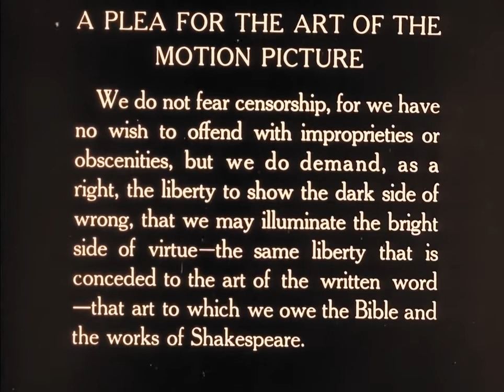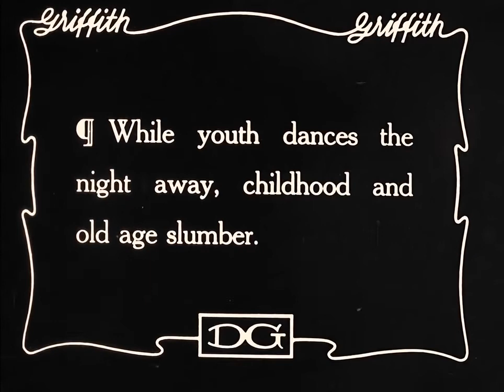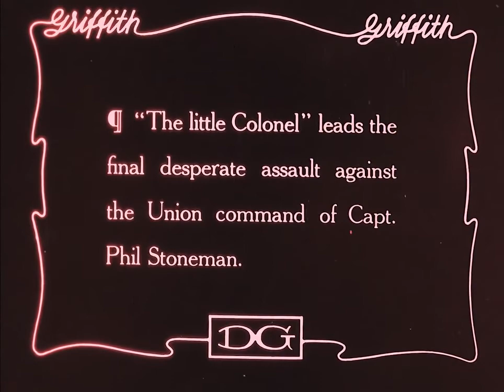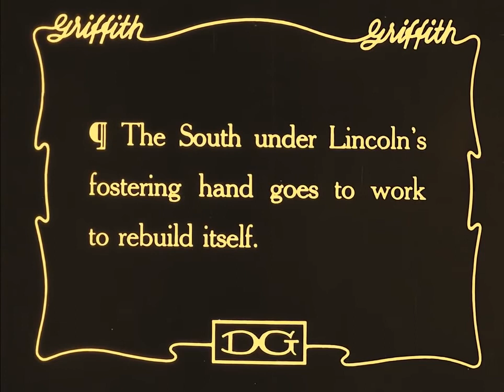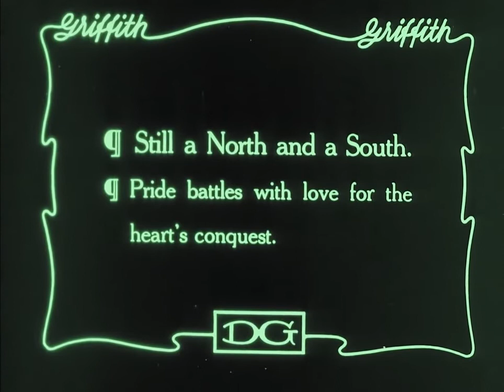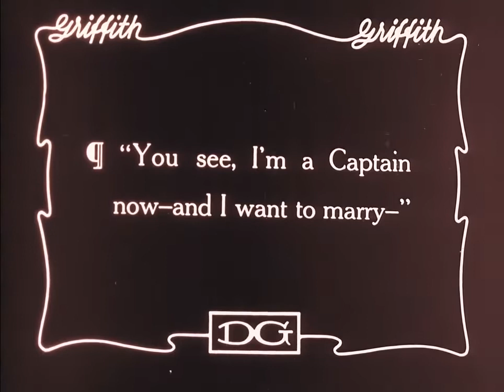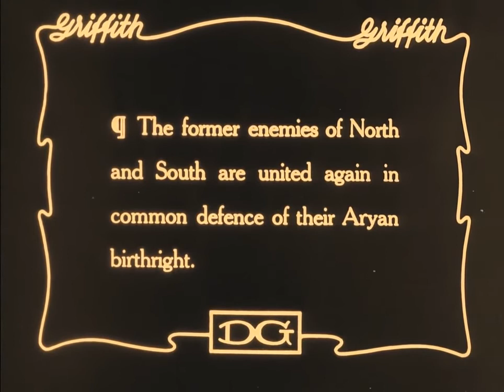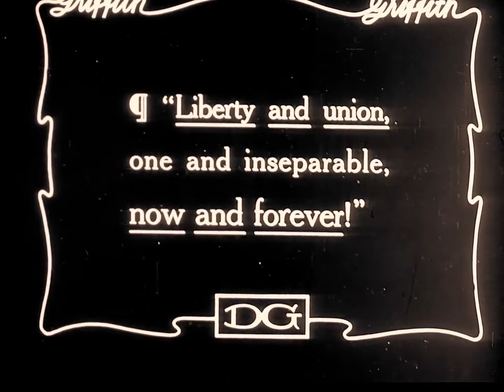The Birth of a Nation (1915)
The controversial film that set the standard for Hollywood epics, and the first film screened at the White House.

Written by: D.W. Griffith and Frank E. Woods

Produced by: D.W. Griffith and Harry Aitken

Starring: Lillian Gish, Mae Marsh, Henry B. Walthall, Miriam Cooper, Mary Alden, Ralph Lewis, George Siegmann, and Walter Long